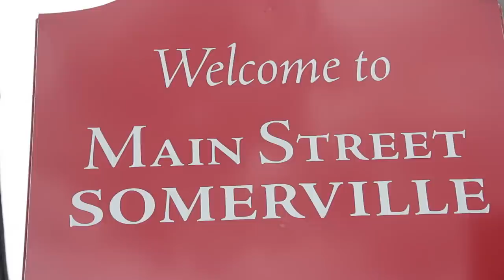Somerset County | Do Business...Then Do You!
In Somerset County, business and pleasure are always together. With a variety of fine dining and meeting places, cultural destinations and superb golf courses, there is always a way to make room for mixing it up in Somerset County! Upscale shopping, unique boutiques, and many options for health and wellness are right around the corner to balance your life. Do Business AND Pleasure...Right in Your Own Backyard!